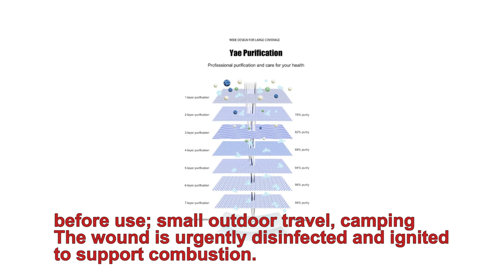75%Alcohol Wipes Portable Hand Towel SwabsPads Wipes Antiseptic Cleanser Cleaning disinfection wipes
Use :
Can be used for skin, around the wound, disinfection before injection; keyboard, phone, office supplies, portable supplies, tableware, children's toys, etc. cleaning and disinfection; frequently touched items, toilet seat cushions, etc. before use; small outdoor travel, camping The wound is urgently disinfected and ignited to support combustion.

Effect:
Alcohol can kill Staphylococcus, Streptococcus, Pseudomonas aeruginosa and various bacterial propagules such as Enterobacter, and can also kill Mycobacterium tuberculosis. It also has a good killing effect on respiratory and enteroviruses (including Hepatitis A virus), as well as dermatophytes, Aspergillus and yeast pathogenic fungi.

Features:
After using this product for wiping and disinfecting, it will be completely volatilized and no residue after about 30 seconds.
Alcohol tablets can not only be disinfected but also suitable for camping when camping in the wild!
Easy to use and carry - single piece of independent packaging, just need to simply tear the package, you can use it to disinfect the wounds and instruments. A lot more than the traditional use of bottled alcohol, iodine plus cotton balls, cotton swabs, gauze and tweezers!
Wide-use, long-term storage in special packaging (two-year shelf life), suitable for staying.

Precautions:
1. For external use only
2. Single-chip use, please discard after use
3. Avoid contact with the eyes
4. Please keep out of children.

Dropshipping is warmly welcomed,   we will not attach any information or advertisement in the parcel.